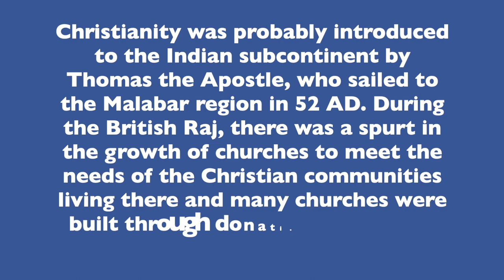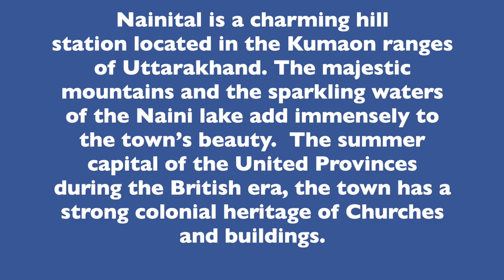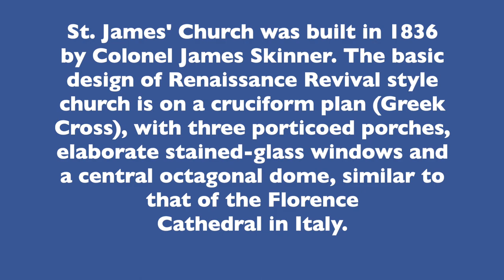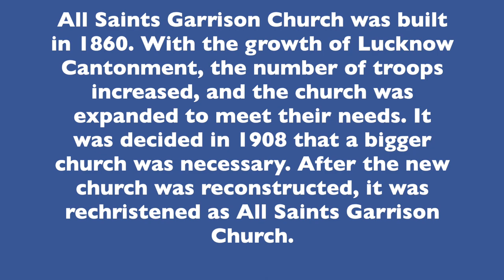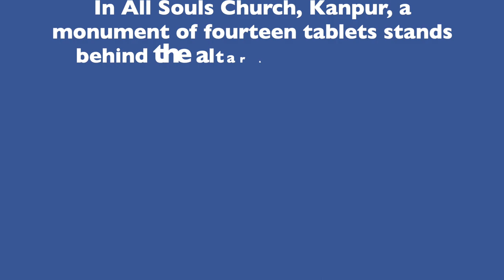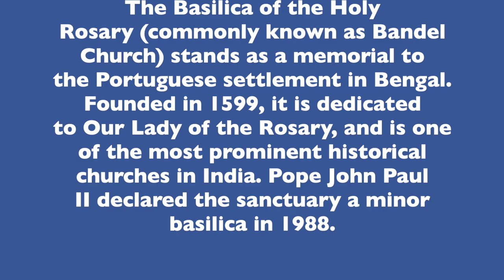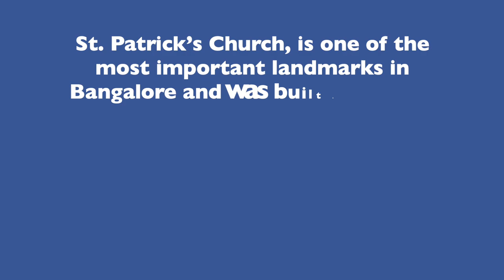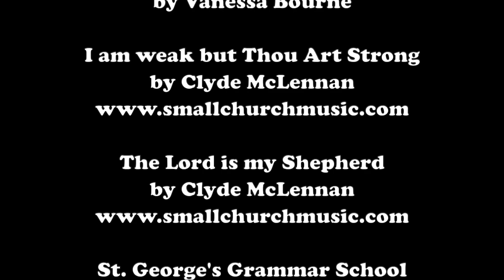Notable Churches and Chapels in India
Christianity was probably introduced to the Indian subcontinent by Thomas the Apostle, who sailed to the Malabar region in 52 AD. During the British Raj, there was a spurt in the growth of churches to meet the needs of the Christian communities living there and many churches were built through donations and public subscription. This video is about the enduring legacy of some of the notable Churches and Chapels in India.